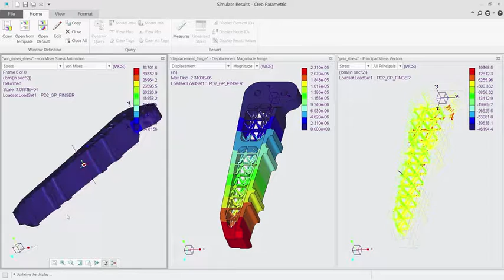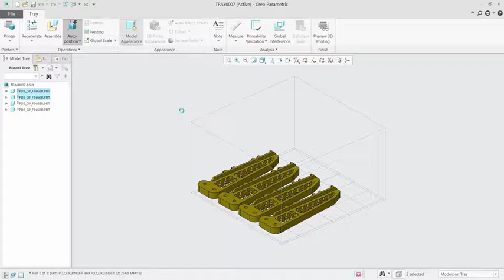Creo 4 Additive Manufacturing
Creo closes the gap between 3D CAD and 3D printing.

With Creo, what you design is actually what you print. Say goodbye to the disconnected, error-ridden hassle of multiple software packages. Now you can design, optimize, validate, and run a print-check all in one environment, reducing overall process time, tedium, and mistakes. When you’re ready, simply send the file straight to the 3D printer.